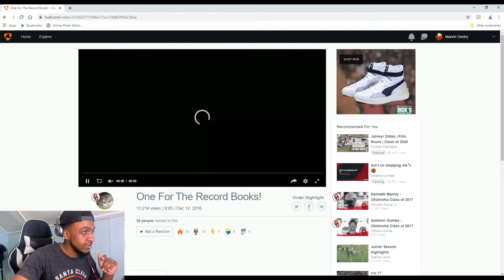Cowboys Fans Are You Ready The YAC Demon Is Here 😈 | Ceedee Lamb High School Highlights